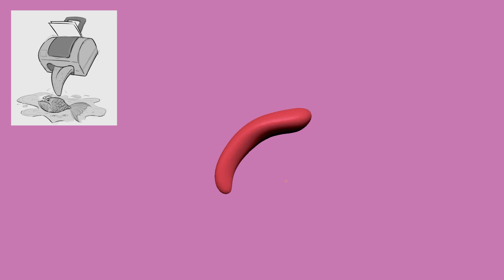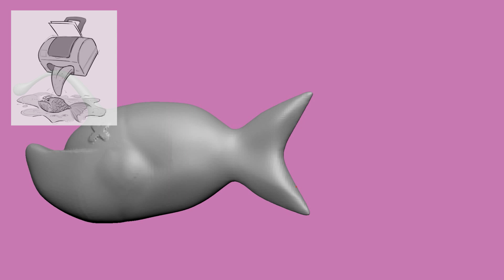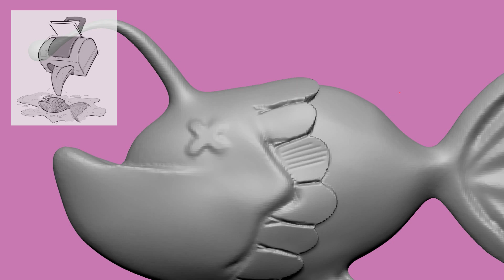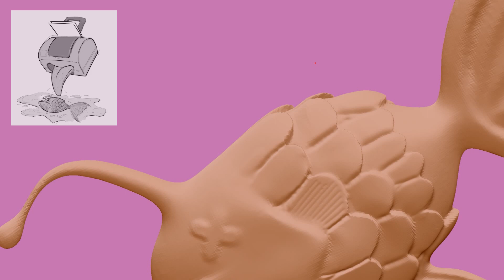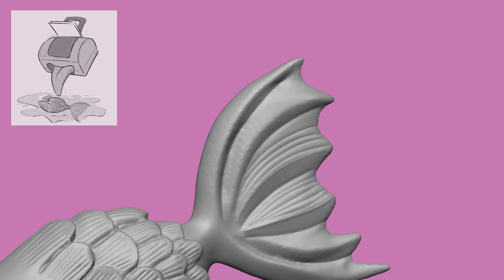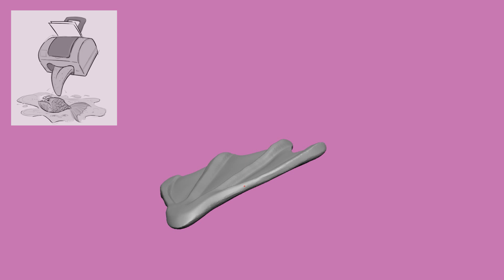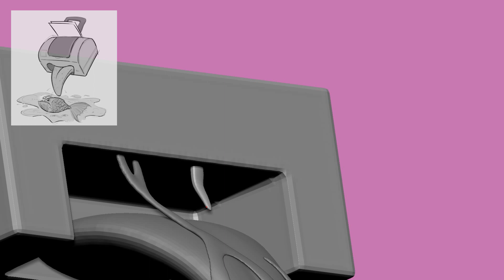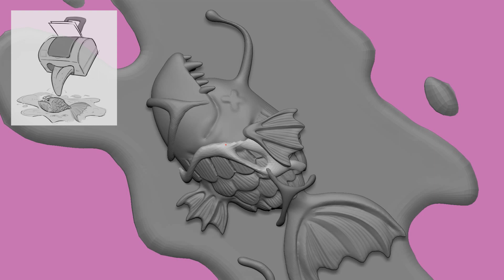3D Sketching with Blender and Zbrush (Part 1: Sculpting)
The original sketch was something I came up with when streaming with some friends on discord. This part features the sculpting process in Zbrush.